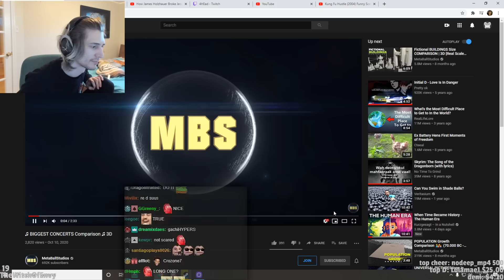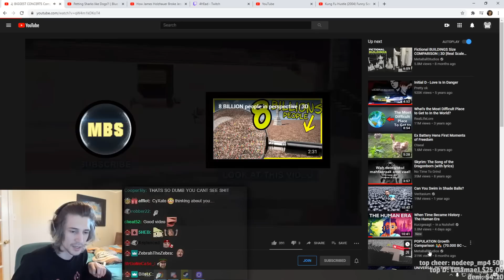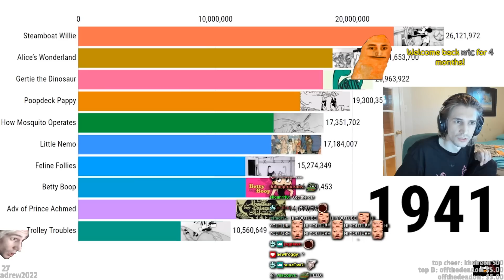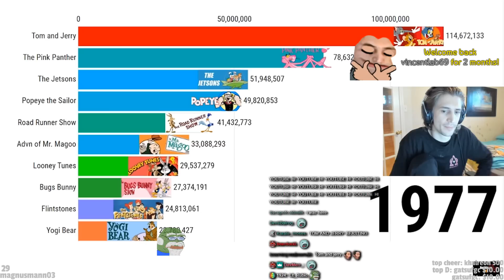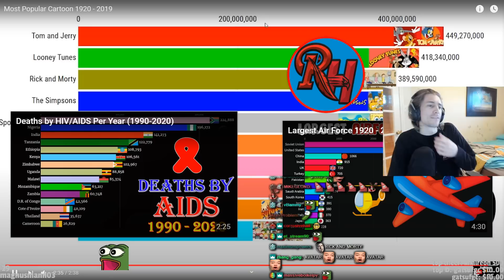xQc Reacts to Most Popular Cartoon 1920 - 2019 & BIGGEST CONCERTS! | xQcOW